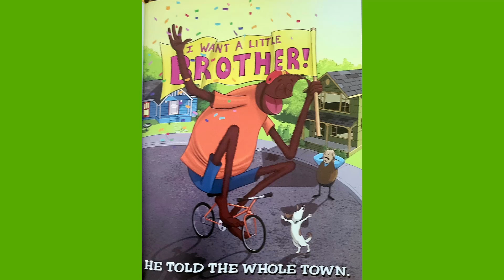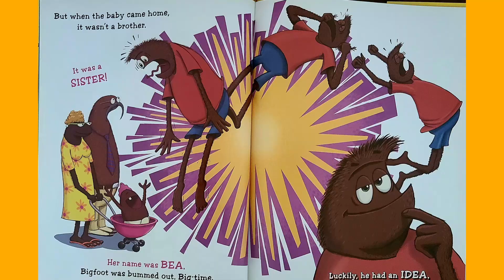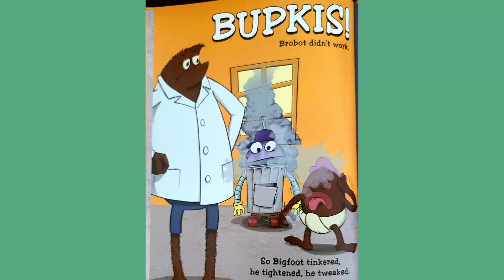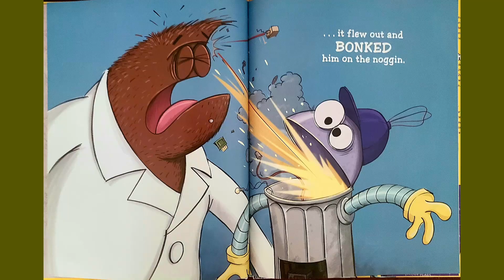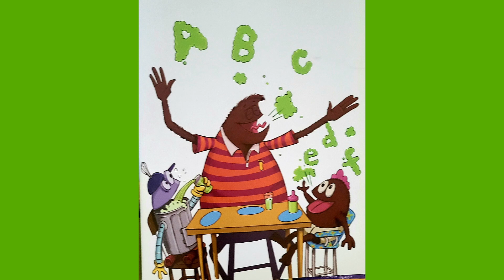Bigfoot Wants A Little Brother by Samantha Berger Martha Brockenbrough Illustrated by Dave Presslar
Bigfoot has all kinds of things that he can do with a little brother. But, when his parents bring home a little sister.